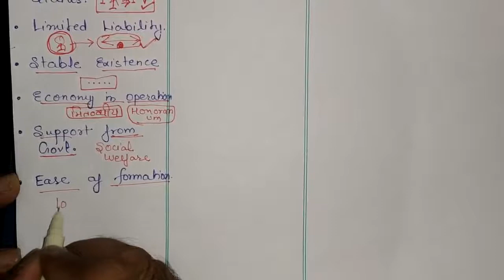Cooperative society | Forms of Business Organization part 4 | Business Studies Class 11